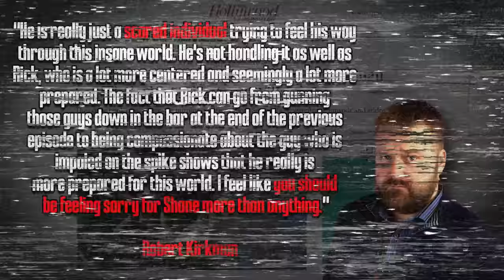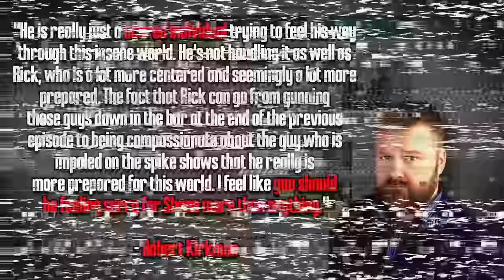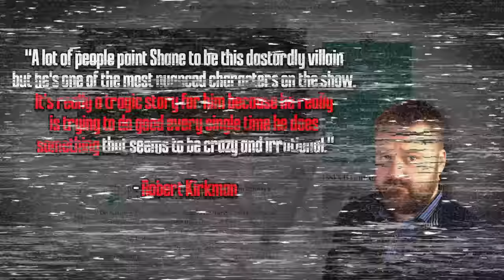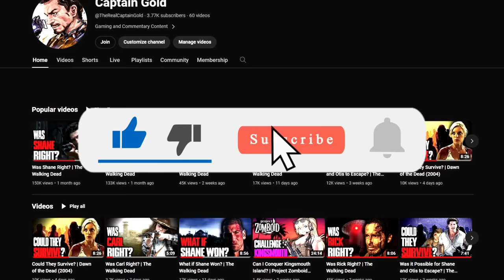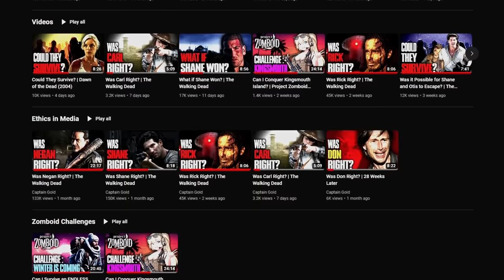No One Understands Shane | The Walking Dead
In this brief character analysis, I put to rest some common misconceptions about the character of Shane Walsh - from the TV adaptation of The Walking Dead.